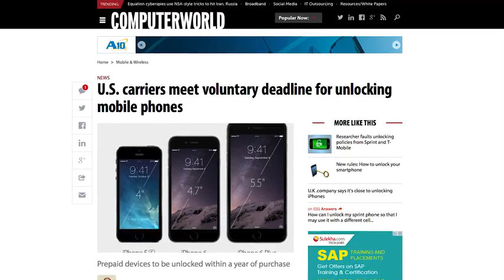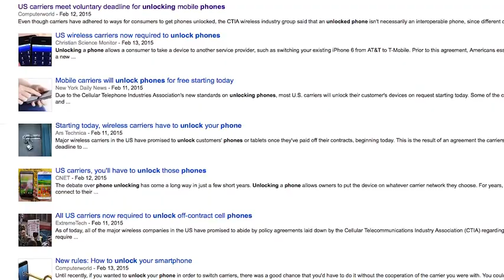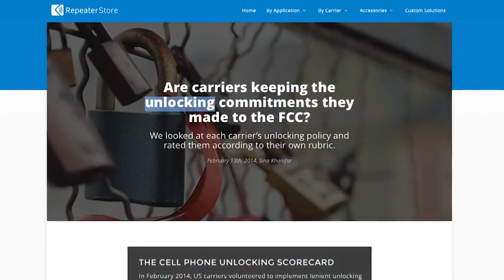Which Mobile Carriers Make It Hard To Unlock Your Phone?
Over the past week, a number of headlines have trumpeted a big victory over the notoriously bad practices of big U.S. mobile carriers when it comes to unlocking phones. But one digital rights activist and researcher says that things aren’t quite as rosy as they might seem. Colleen Taylor talks with Sina Khanifar, digital rights activist from eFF about how U.S. carriers are now required to make it possible to unlock cell phones